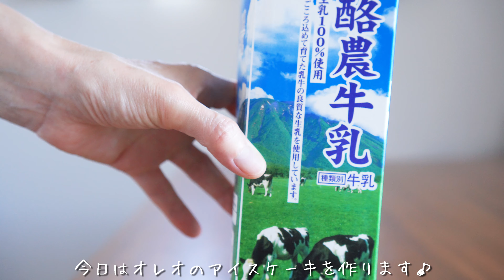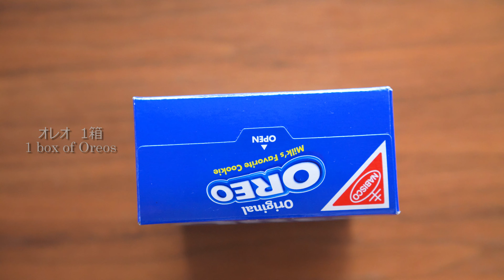【混ぜて冷やすだけ！】牛乳パックで簡単！オレオアイスケーキの作り方🍨 / ひんやりスイーツ / Oreo Ice Cream Cake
混ぜて冷やすだけで簡単に作れるオレオのアイスケーキです。
牛乳パックを使ってとても簡単に出来て、この時期にピッタリなので、ぜひお試しください😊

ベルマーク🔔を押すと毎回通知が届くようになります。
動画のコメントをいただけるととても嬉しいです♪

【材料】
生クリーム　200ml（乳脂肪分が高いタイプ）
卵　２個（常温にしておく）
砂糖　45g（20gと25gの2回に分ける）
オレオ　１箱（9枚×2袋）
冷凍ミックスベリー　80g

冷凍ミックスベリー（飾り用）
オレオ（飾り用）
ミント（飾り用）

【作り方】
1. ボウルに卵を割り入れ、砂糖20gを加えてハンドミキサーで白っぽくなるまでかき混ぜます。
2. 別のボウルに生クリームと砂糖25gを入れて、８分立てにします。
    ※純正クリームは、出来る限り乳脂肪分が高い方が、濃厚で滑らかなアイスクリームになります。
3. 卵が入っているボウルに生クリームを1/4ほど加えて、ゴムベラで混ぜます。
4. 残りの生クリームを加えて、泡を潰さないようにさっくりと切るように混ぜます。
5. オレオを手で割りながら加えます。（6～９枚程度。お好みの分量）
6. ミックスベリー、バニラエッセンスを加えて、切るように混ぜます。
7. クッキングシートを敷いた牛乳パックにオレオを並べます。
8. オレオを並べた牛乳パックに流し入れ、冷凍庫で4時間以上、固まるまで冷やします。
9. 固まったら牛乳パックを剥がし、熱湯などで温めたパレットナイフで形を整え、お好みでオレオやミックスベリーを飾ったら完成です。
    ※途中で溶けてきたら、冷凍庫で再度冷やして固めてください

Ingredients:
200ml whipping cream (high milk fat content type)
2 eggs (keep at room temperature)
45g sugar (divide into 2 times, 20g and 25g)
1 box of Oreos (9 pieces x 2 bags)
80g frozen mixed berries
vanilla extract（4-5 drops）

frozen mixed berries (for decoration)
Oreo (for decoration)
mint (for decoration)

Instructions:
1. Break the egg into a bowl, add 20g of sugar and stir with a hand mixer until the mixture turns whitish.
2. Put whipping cream and 25g of sugar in another bowl and whip the cream until it forms a soft peak.
    Note: The higher the milk fat content, the richer and smoother the ice cream will be.
3. Add about 1/4 of the cream to the bowl with the eggs and mix with a rubber spatula.
4. Add the rest of the cream and mix gently without crushing the foam.
5. Add the Oreos, breaking them up with your hands. (About 6 to 9 pieces. Amount to your liking)
6. Add mixed berries and vanilla extract and fold mixture in a cutting action.
7. Arrange the Oreos in a milk carton lined with parchment paper.
8. Pour the mixture into the milk carton lined with Oreos and chill in the freezer for at least 4 hours, until firm.
9. When it hardens, remove the milk carton, shape it with a palette knife warmed with boiling water, and decorate it with Oreo or mixed berries as you like.
    Note: If it starts to melt during the process, chill it again in the freezer to harden.

【レシピ本】
『我が家の3時のキッチンから』
2022年1月26日（水）発売
全国の書店、ネット書店にて発売中！

0:00 先頭
0:19 今日はオレオのアイスケーキを作ります
0:25 牛乳パックを使うので型もいらず
2:00 オレオを型の底に敷き詰めます
2:08 次にアイスクリームを作ります
2:28 ハンドミキサーで白っぽくなるまでかき混ぜます
2:57 別のボウルに生クリームと砂糖を入れて
5:22 冷凍庫で4時間以上、固まるまで冷やします